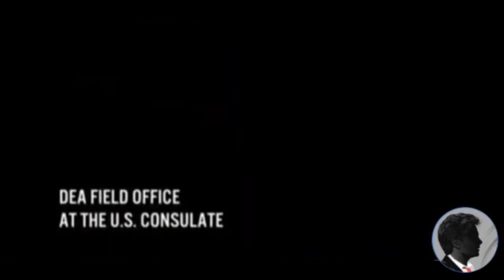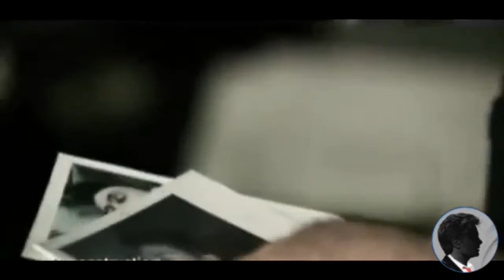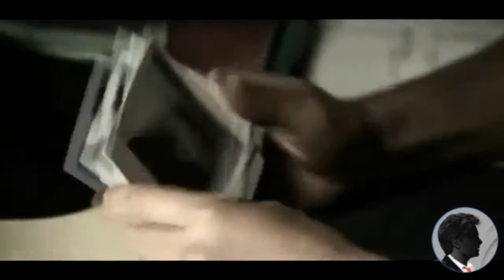Kiki Camarena - L'agente DEA ucciso dai Narcos Messicani